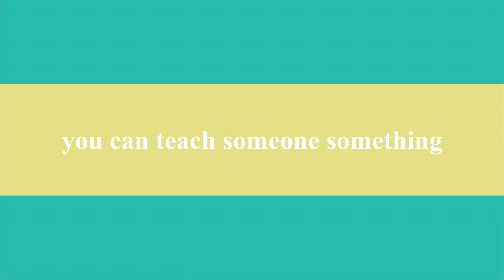Trailer for "Bad Bad Girl"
Ms. Johnson wants to be a Bad Bad Girl and she has zeroed in on her target to school her. Frankie, well lets just say he isn't having it.